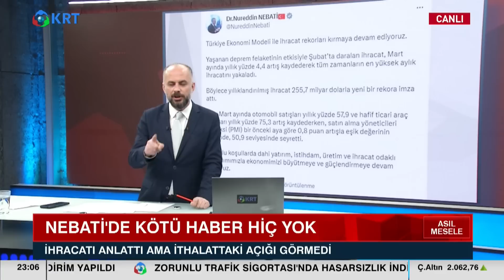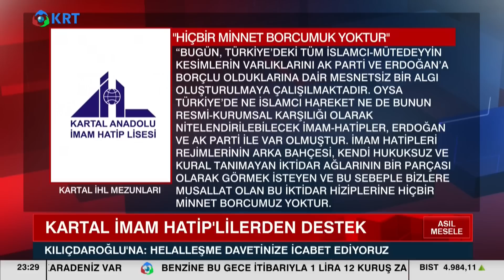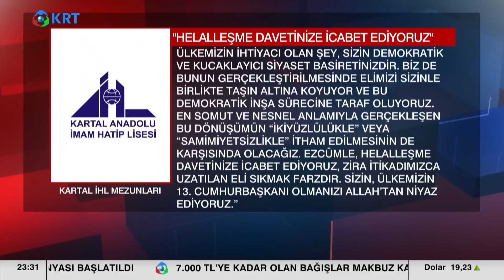Erdoğan'ın Mehmet Şimşek'e Neden İhtiyacı Var? | İnan Demirel | Asıl Mesele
İnan Demirel'in Hazırlayıp Sunduğu "Asıl Mesele" Programının Yeni Bölümü Yayında. Bu Bölüme Ekonomist Prof. Dr. Öner Günçavdı ve Gazeteci Ersan Atar Konuk Oldu.

1_ Beyaz Tv'de Skandal: Canlı Yayında Cin Çıkarma Seansı Yaptılar! | KRT Haber

2_AKP'ye Yakın Anket Firmasından Tokat Gibi Sonuç! ORC Araştırma Anket Sonuçlarını Açıkladı! | Haber

3_Sedat Peker'in Son İddiaları 'Fotoğraflarla' Doğrulandı! Seçil Özer KRT Ana Haber

4_Erdoğan'ı Bile Dinlemediler Süleyman Soylu'yu Yuhladılar! | Oğuz Demir Sana Faydası Ne KRT TV

5_Soylu'nun İşaret Ettiği Emniyet Genel Müdür Yardımcısı Meydan Okudu! | Gün İzi

6_Erdoğan ve İmamoğlu İftar Sofrasındaydı! İkisi Arasındaki Fark! | KRT Haber

7_Erdoğan Hasta, Binali Yıldırım’ın Helikopteri Acil İniş Yaptı! AKP'de Ne Oluyor KRT Haber

8_Sedat Peker AKP'nin 2. Adamını İfşa Etti! 'Sana Saygı Duyuyorum!' Dedi! KRT Haber

9_Sedat Peker'den Dikkat Çeken "Ümitcan Uygun" İddiası | Hafta Sonu Haber

10_Erdoğan 'Gücünüz Yetiyorsa Gelin Yıkın' Demişti! Danıştay Savcısı 'Kaçak' Dedi! | KRT Haber